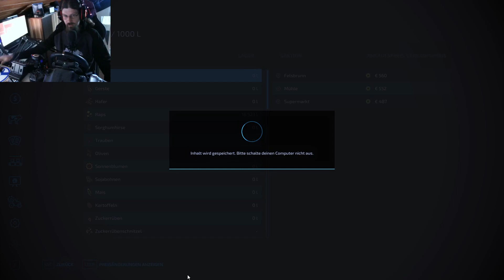LS22 Berghof in Erlengrat #26 Auf zu den Missionen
Mein PC:
AMD Ryzen 5 5800 Six-Core Prozessor 3.40GHz mit einer Grafikkarte 3080 ti
Zwei Monitore:

Vorrassichtlicher Sendeplan für meine Videos:

5 Uhr:  Mo-So
7 Uhr  LS22 Elmcreek
9 Uhr
12 Uhr LS22 Haut-Beyleron
14 Uhr
16 Uhr
18 Uhr LS22 KA77ELES Berghof
20 Uhr LS22 Berghof in Erlengrat

Freitags gegen 15.30 Uhr und Sonntags 10 Uhr finden Stream statt